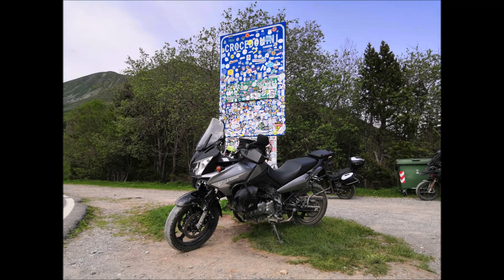570 km in moto tra Gavia, Stelvio, Mendola, Baremone, Maniva e Crocedomini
Quale motociclista non aspetta il finesettimana per andare in moto???
Penso che qualsiasi biker il lunedì mattina (o forse già la domenica sera) inizia il count-down per il prossimo weekend!

Ovviamente due brevi tratti di sterrato tra il Baremone e il Corcedomini non potevano mancare!

Buona visione!

P.S. purtroppo lo stabilizzatore della GoPro (per cause ancora misteriose) deve essersi disabilitato, infatto il video è parecchio "mosso", come potrete vedere... Va bhe, mi farò perdonare nel prossimo video, promesso!

La moto e i suoi accessori:
Moto: V-Strom DL650 2008
​Borsa serbatoio
Borsette paramotore
​Manopole riscaldate

Ricarica dispositivi
Piastra supporto navigatore: home made (a richiesta posso fornire il disegno)
Piastra estensione base cavalletto
​Compressore portatile
​Kit forature

La mia attrezzatura:
Supporto ActionCam
Casco (colore diverso)